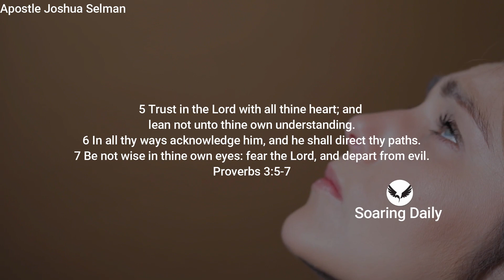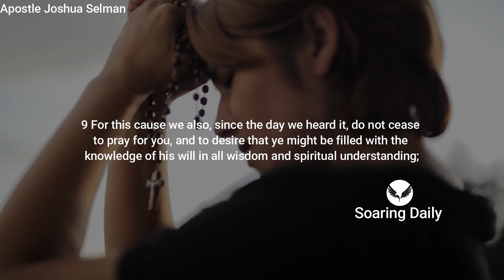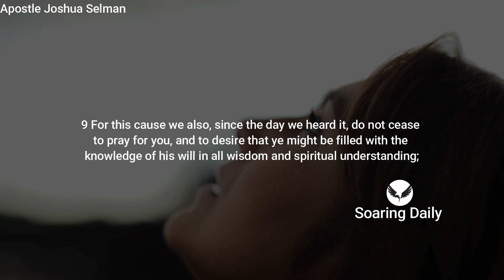when this happens GOD IS TRAINING YOU TO DO HIS WILL | APOSTLE JOSHUA SELMAN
there are many unexplainable happening in the life of a believer, here is one video that will give you insight on one of those happenings that could be in your life. Apostle Joshua Selman shares powerfully.